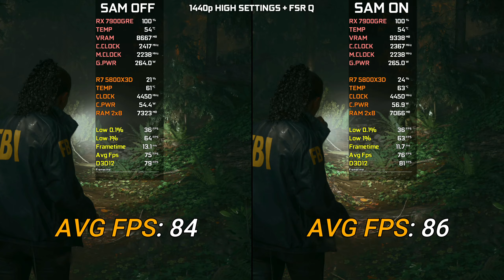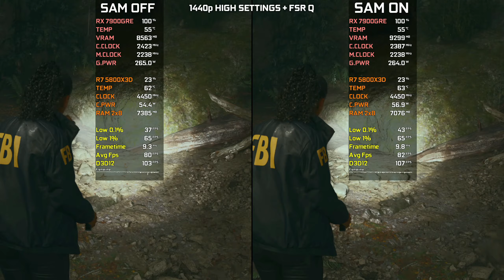RX 7900 GRE 16GB SAM OFF VS ON | Test In 10 Games at 1440p | 2024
AMD Smart Access Memory SAM OFF VS ON Test in 10 Games in 2024

● 00:00 Intro
● 00:13 GPU Z Info
● 00:15 Alan Wake 2
● 01:30 Horizon Forbidden West
● 02:42 Avatar Frontiers of Pandora
● 04:08 Assassin's Creed Mirage
● 05:17 Cyberpunk 2077
● 06:28 Hitman 3
● 07:18 The Last of Us
● 08:59 A Plague Tale Requiem
● 09:51 Hogwarts Legacy
● 10:56 Resident Evil 4 Remake

● PC SPECIFICATION
● CPU: AMD Ryzen 7 5800X3D
● Cooler: MasterAir MA410P CPU Air Cooler
● Casing: Cooler Master MasterBox MB511 ARGB Mid-Tower Case
● GPU1: RX 7900 GRE Sapphire Pure OC 16GB
● MOBO: TUF GAMING B550M-PLUS (WI-FI)
● RAM: VENGEANCE® RGB PRO 16GB (2 x 8GB) DDR4 3600MHz C18
● PSU: DeepCool DQ850-M-V2L 850W
● OS: Windows 10 Pro 21H2 64 bit
● SSD: Samsung 850 EVO 250GB
● HDD: SEAGATE ST2000DM006 2TB